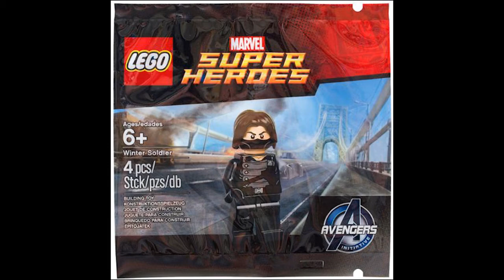Concours Outside [FR]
Aujourd'hui on se retrouve pour une nouvelle vidéo : nouveaaaaaau concours XD  !